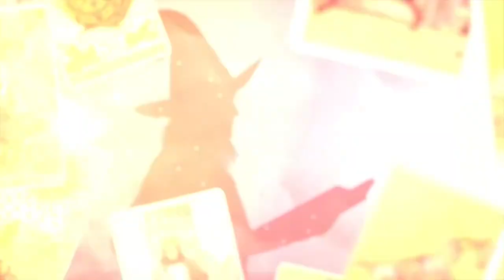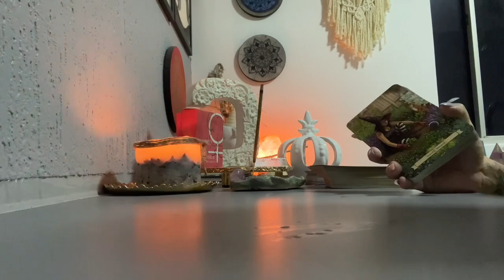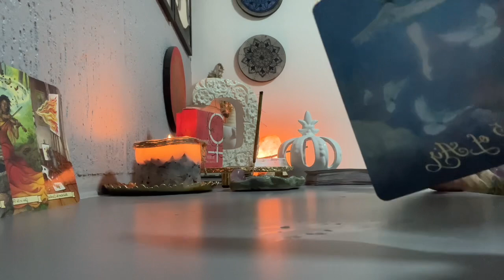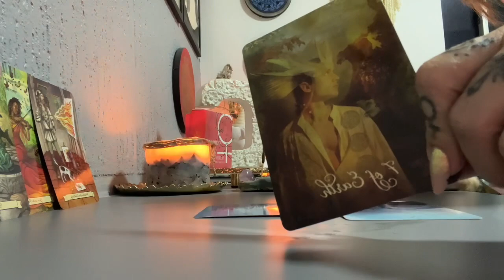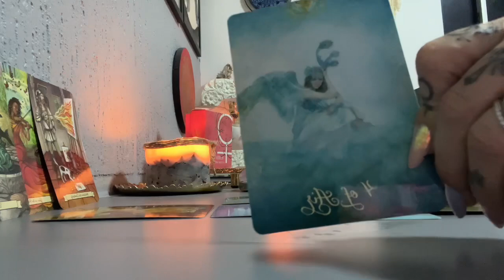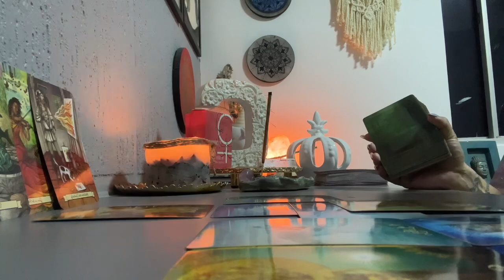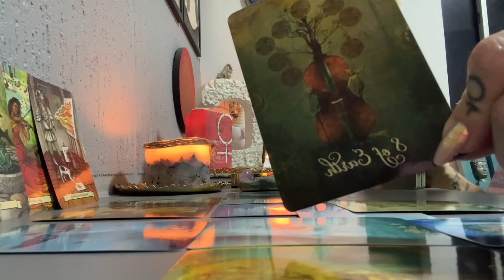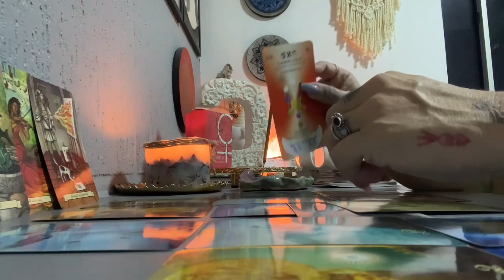ÁRIES Junho 2022 - Você acredita em ALMAS GÊMEAS?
❤️‍🩹Você está enfrentando problemas no campo amoroso ou quer encontrar um novo amor?
Eu posso te provar que tudo isso tem cura e que você, pode sim, ser feliz no amor 💘.

Uma vivência de 4 dias, onde diferentes técnicas quanticas serão empregadas para destravar o campo amoroso e os relacionamentos em geral.

VAGAS LIMITADAS

Se você:
✅ sente que sua vida amorosa não vai pra frente
✅ tem problemas com baixa autoestima
✅ não acredita mais no amor
✅ possui bloqueios emocionais
✅ sofre com desilusões e decepções passadas
✅ não consegue desapegar do passado
✅ está enfrentando problemas no relacionamento atual
✅ precisa equilibrar a sexualidade

Então você precisa participar da Oficina de Alquimia para o Amor. Faça como mais de 400 pessoas, e dê um novo sentido para a sua vida amorosa.

Depois de muito estudar e planejar, finalmente eu apresento para vocês o meu NETFLIX ESPIRITUAL, que eu carinhosamente chamei de: BRUXAFLIX🧙‍♀️

Tudo que você precisa para realizar práticas mágicas naturais, onde eu vou te ensinar, motivar, acompanhar todo dia com conteúdos exclusivos: signos, magia, meditação, leituras, tarot, poções, energias, chacras, banhos e conteúdos surpresa.

Grupo mensal de Terapias e Rituais ciclo de junho início dia 07/06/22
Informações e inscrições pelo WhatsApp 👇